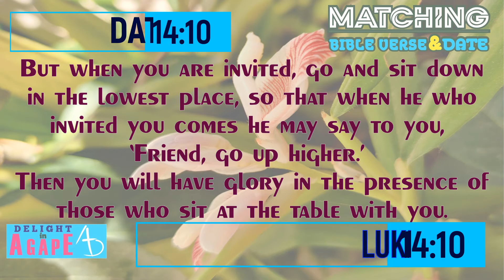Date 14/10 | Luke 14:10 | Matching Bible Verse - Today's Date | Daily Bible verse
Today's date : 14/10,
Today's Bible verse : Luke 14:10.

But when you are invited, go and sit down in the lowest place, so that when he who invited you comes he may say to you, ‘Friend, go up higher.’ Then you will have glory in the presence of those who sit at the table with you. - NKJV

dailyBibleverse, matchingBibleverseandDate, delightinagape, dailyBiblewords, Bibleversetoday, todaysBibleverse, todayBibleverseinEnglish, Godswordtoday, Bibleversefortoday, BiblevasanaminEnglish, PromiseverseListen to God's word today. Matching Bible Verse Reference with today's Date.